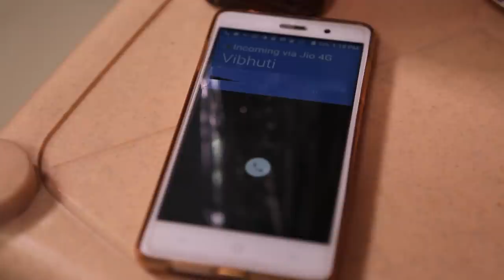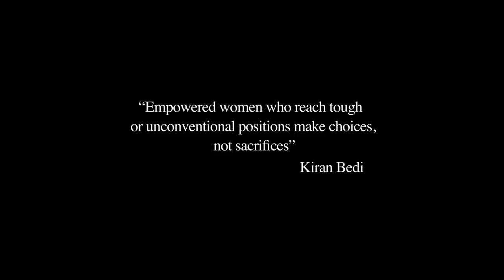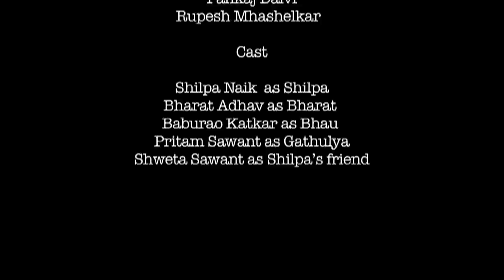COOKER | Empower the Goddess Within | Short Film HD by Sambhawamhi Films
COOKER is a story of Shilpa who represents every married woman who faces ill-treatment from the husband but keeps mum. How long will this continue? There is only one person who has to choose to take the lead; the first step towards changing the situation for her. The woman herself. There is something Cooking in Shilpa's mind. Will she make the right choice?
An Original Short Film HD by Sambhawamhi Films that every woman must watch.
Marathi with English Subtitles
Happy Women's Day! @SambhawamhiFilms